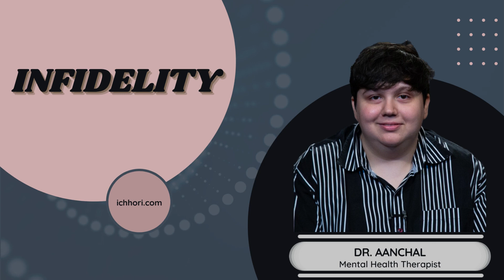Therapy for Cheating?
What type of therapy is best for Infedility?
How can one do decide, what therapy is to be done?
Can you recover from multiple affairs. If yes, how?
How do you heal from Infedility?
What should you not do after Infedility?
Should you always separate or end the relationship/marriage after Infedility?
How is post-infedility trauma treated?